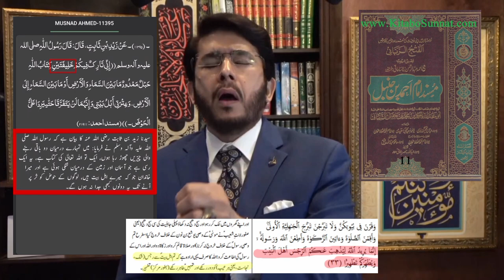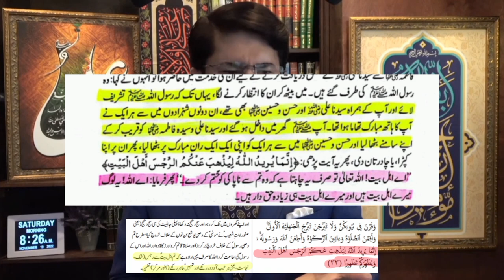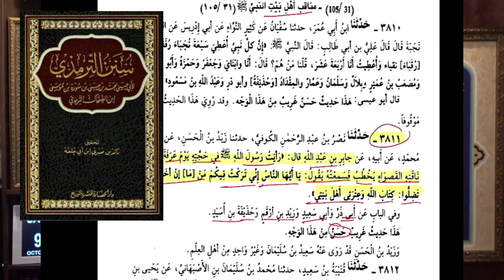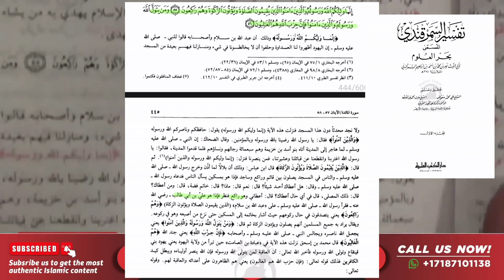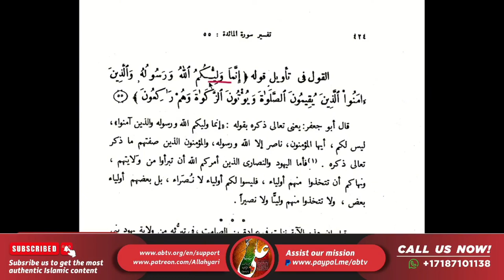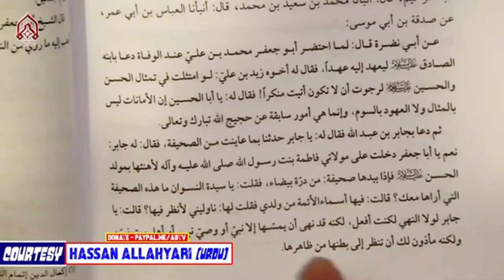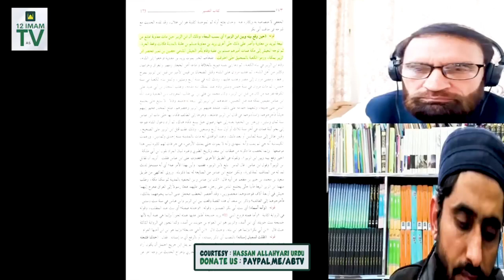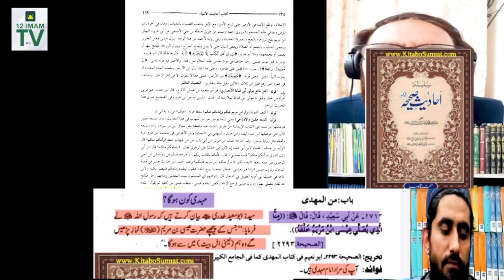Hadees E Saqlain - HAQEEQAT - W/UrduRefrances - Hassan Allahyari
nazil hoi Tu Ap Ke Pass Din Naqis poncha hai